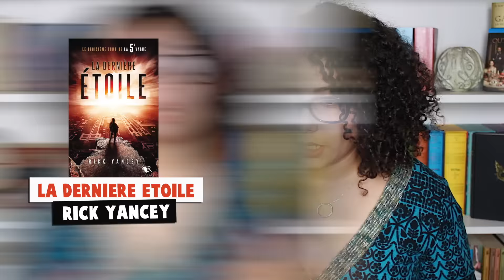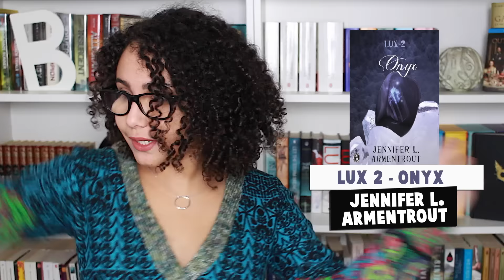Update Lecture ⎮ Novembre 2016 📚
Je vous donne mon avis sur mes dernières lectures avec le dernier tome de la 5ème vague de Rick Yancey et Lux 2 de J.L. Armentrout dans un nouvel Update Lectures ! Plus de vidéos

Ce qui veut dire que je touche une petite commission sur les ventes faite au travers de ceux-ci mais si vous avez la possibilité d'acheter en librairie préférez toujours les libraires

 - mais vous avez quand même le droit de me soutenir héhé - :)

Emilie ⚆